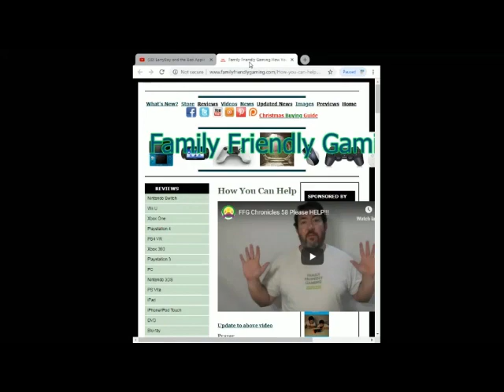Just Dance 2020 Old Town Road Remix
Family Friendly Gaming is pleased to share this game play video for Just Dance 2020 Old Town Road Remix.